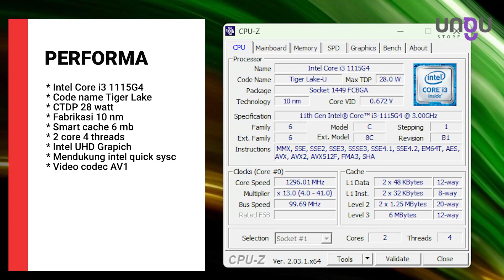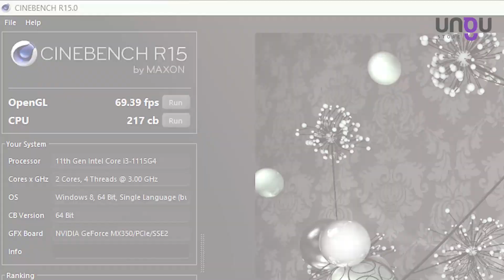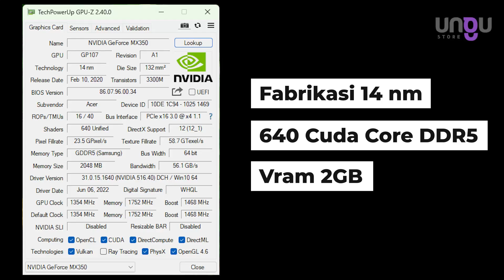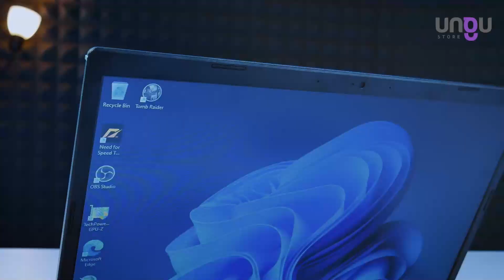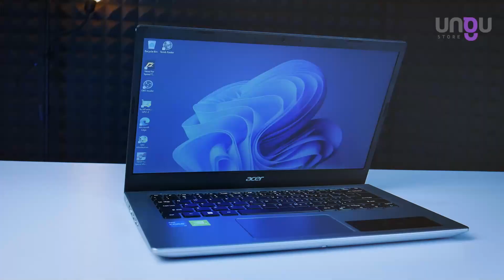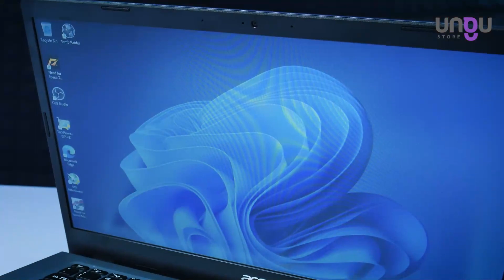MAU CARI LAPTOP 6-7 JUTAAN? COBA LIHAT INI DULU Acer Aspire 5 A514 i3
Spesifikasi:
Prosesor : Intel Core i3 1115G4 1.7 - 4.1GHz (2C/4T/6MB Cache)
Grafis : nVidia GeForce MX350 2GB
Memori (RAM) : 8GB DDR4 Dual Channel
Penyimpanan : 512GB SSD M.2 NVMe™ PCIe® 3.0
Layar : 14”HD ComfyView
Sistem Operasi : Windows 11 Home 64bit + Office Home & Student 2021

Colokan;
- 1x DC-in
- 1x HDMI
- 1x USB 2.0
- 2x USB 3.2 A
- 1x USB 3.2 C
- 1x RJ45 LAN
- 1x 3.5mm Combo Audio Jack

Konektivitas;
- WiFi 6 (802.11ax) (Dual band) + Bluetooth 5.0

Fitur;
- HD Webcam
- Stereo Speakers

Keamanan;
- 1x Kesington Lock

Slot Ekspansi (Termasuk yang sudah digunakan);
- 1x DDR4 SO-DIMM slot
- 1x M.2 2280 PCIe 3.0
- 1x STD 2.5” SATA Slot